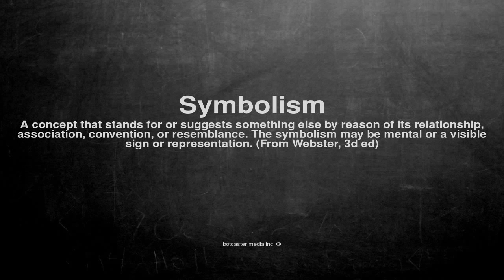Medical vocabulary: What does Symbolism mean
What does Symbolism mean in English?